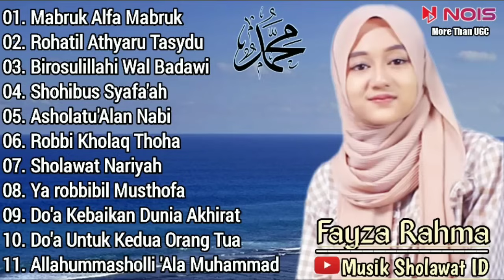Mabruk Alfa Mabruk - Fayza Rahma | Full Album Sholawat Nabi Bikin Hati Adem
SHOLAWAT PENYEJUK HATI PENENANG PIKIRAN | KUMPULAN SHOLAWAT NABI MERDU SHOLAWAT PENYEBUH SEGALA PENYAKIT ,PEMBUKA REZEKI DARI SEGALA.PENJURU

PLAYLIST_____________________  :

01. 00:00 Mabruk Alfa Mabruk
02. 05:18 Rohatil Athyaru Tasydu
03. 13:22 Birosulillahi Wal Badawi
04. 18:46 Shohibus Syafa'ah
05. 24:02 Asholatu'Alan Nabi
06. 28:29 Robbi Kholaq Thoha
07. 32:33 Sholawat Nariyah
08. 35:53 Ya robbibil Musthofa
09. 42:05 Do'a Kebaikan Dunia Akhirat
10. 46:06 Do'a Untuk Kedua Orang Tua
11. 51:37 Allahummasholli 'Ala Muhammad

!!! PENGGUNAAN KONTEN DALAM VIDEO INI TELAH
MENDAPAT PERSETUJUAN DARI PIHAK PEMILIK LAGU/